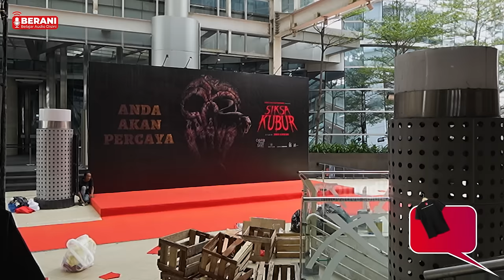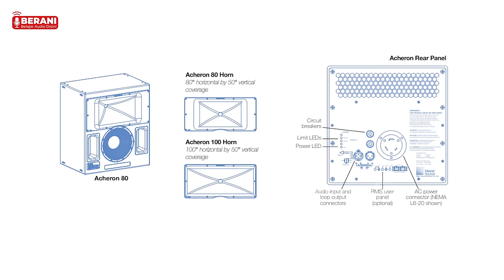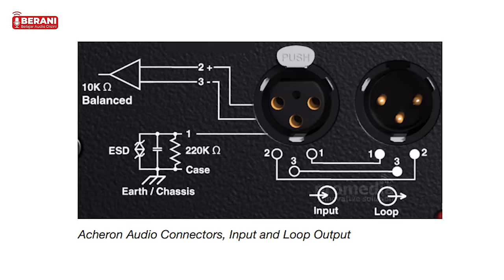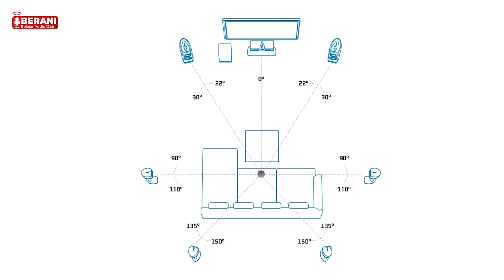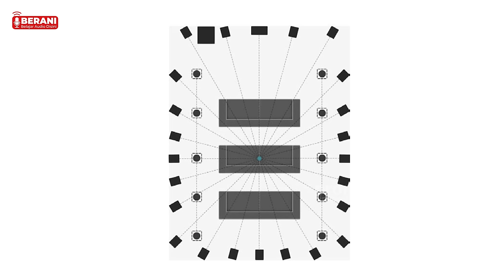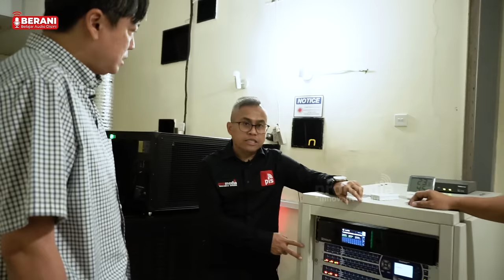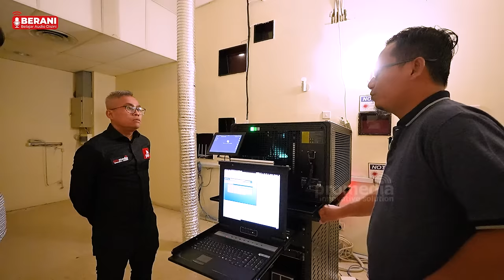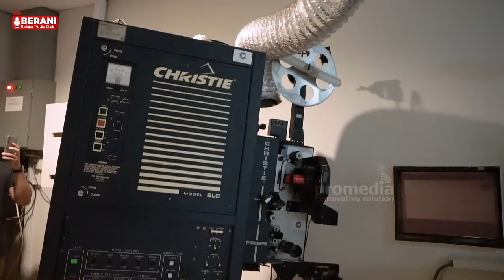BIOSKOP DENGAN AUDIO TERBAIK DI INDONESIA!!! XXI EPICENTRUM JAKARTA. EXCLUSIVE GREBEG SYSTEM CINEMA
EXCLUSIVE GREBEG SYSTEM AUDIO BIOSKOP TERBAIK DI JAKARTA

Beberapa waktu yang lalu ada salah satu Netisound yang request buat grebeg system cinema, mimin & tim mikir gimana caranya dan pasti susah banget? belum ada yang bikin konten soal ini kan? Fix gak mungkin! ngurus perijinan dll pasti syulitt Son.

TAPI BUAT NETISOUND?!?! Kita gass nihh!!! 🔥🔥🔥🔥

Netisound bakalan dijelasin soal system audio cinema! dan yang ini bukan kaleng-kaleng pastinya. SAKSIKAN MALAM INI hanya di Channel pro audio no.1 di Indonesia & alam semesta ini! Promedia Innovative Solution PIS ✌🏽

Terima kasih tak terhingga kepada @cinema.21 🙏🏾🙏🏾🙏🏾